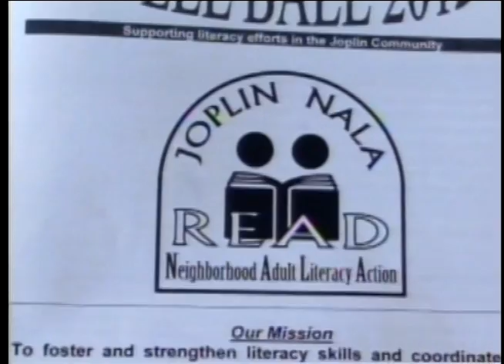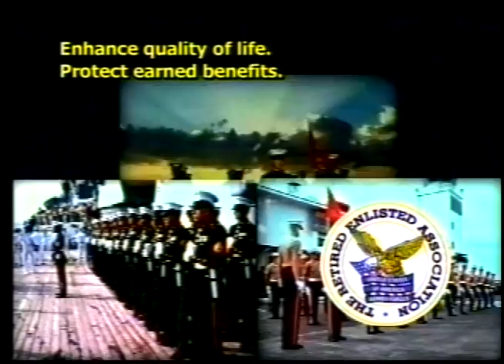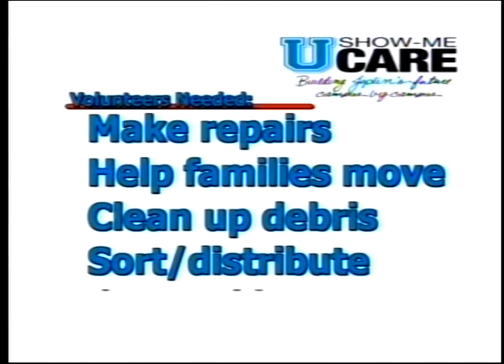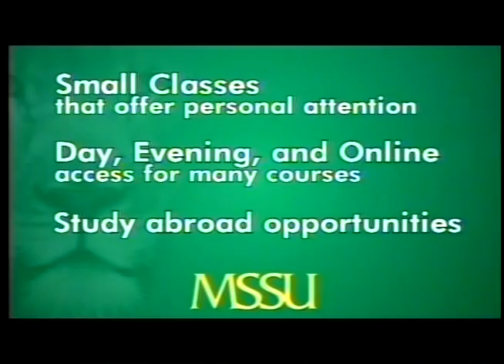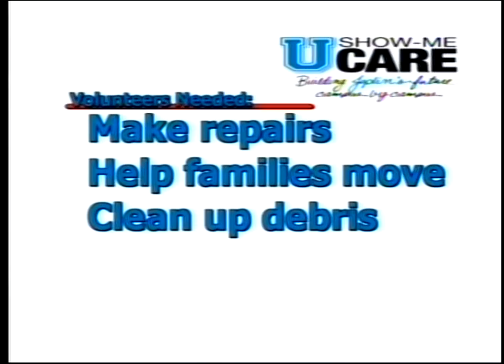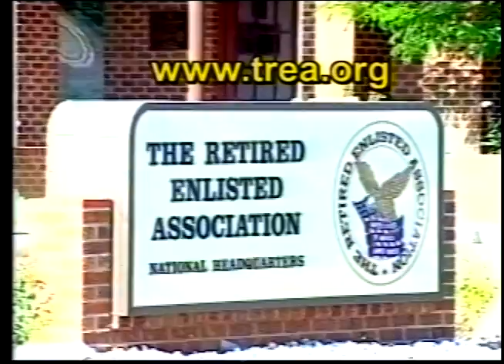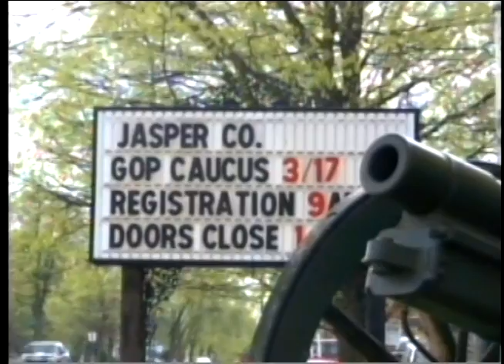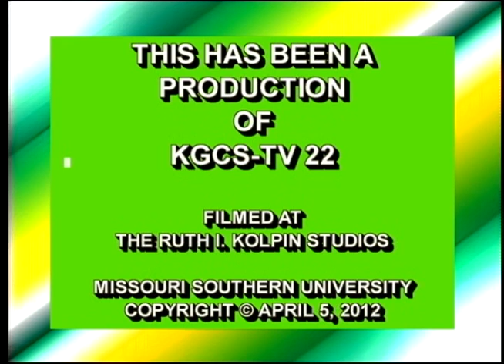The Chart Broadcast Edition (4/8/12)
In association with Missouri Southern's long time student newspaper The Chart, The Chart Broadcast Edition also focuses on the news and views of the Missouri Southern community. News director/producer: Michael "Woody" Woodruff, Show director/co-producer: Jake Hamilton